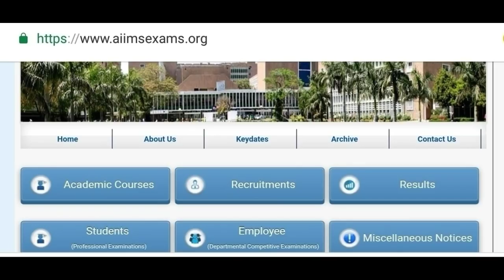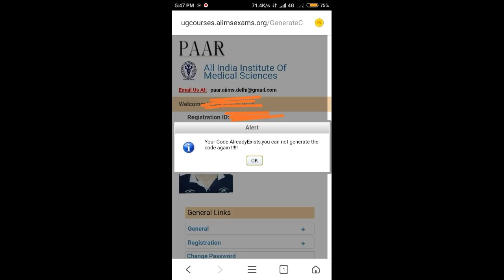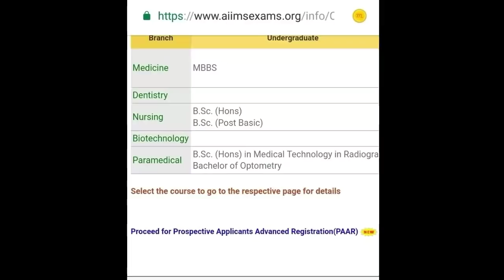AIIMS MBBS exam 2019 !! How to generate code again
In this video I telling about AIIMS MBBS exam 2019 !! How to generate code again.